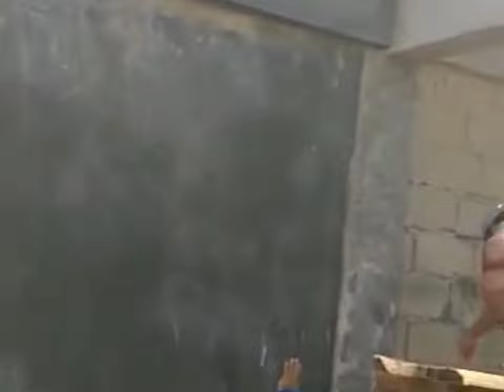LATEST UPDATE - HUGE PROGRESS ON MUNTING BAHAY BAKASYUNAN | NANA ROSITA TVC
LATEST UPDATE - HUGE PROGRESS ON MUNTING BAHAY BAKASYUNAN

Special Thanks to all "ADMINS Team MP" Members and mega shoutout to all the Team/GCs, OFW's/ YouTubers/ viewers, and to the following groups:

Team Marathon Premiere;
-Wednesday Group
-Thursday Group
-Friday Group